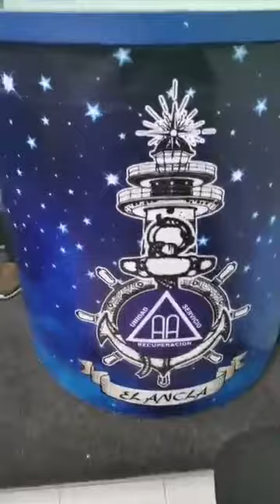Poncho el greñas en el grupo el ancla video 1